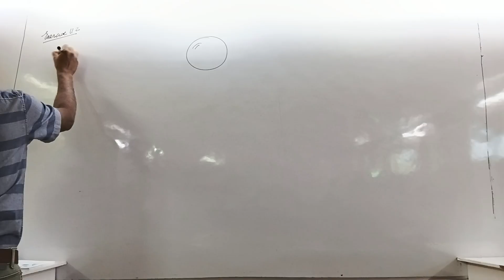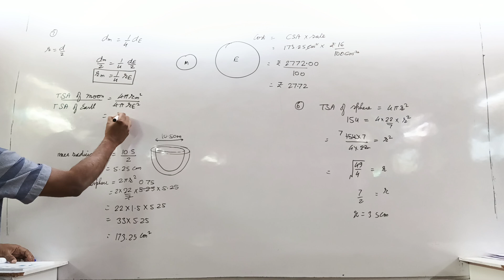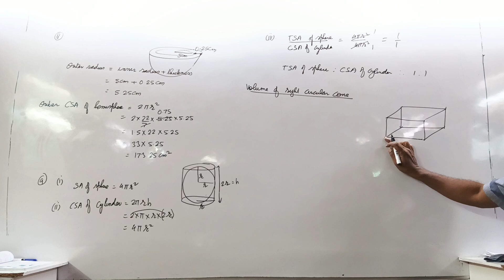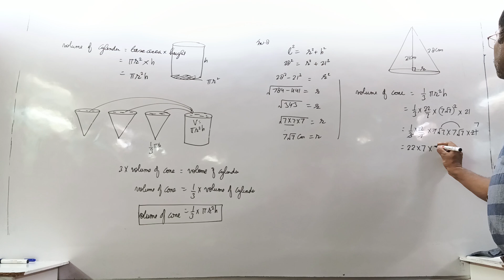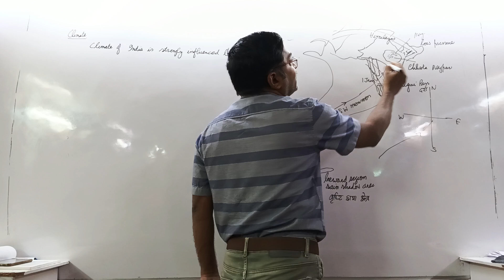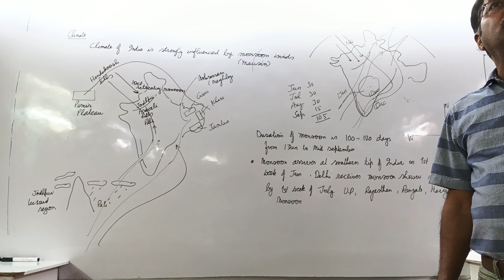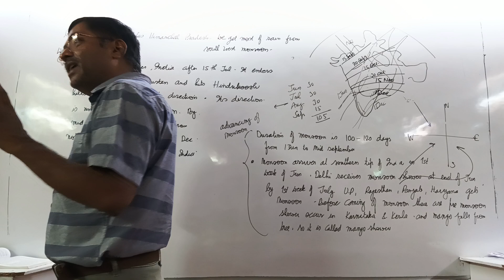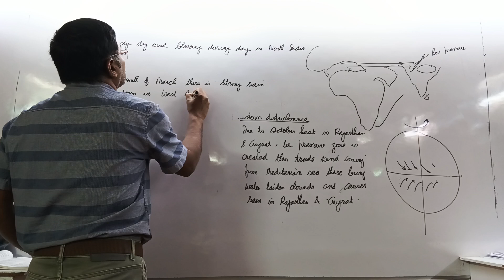surface areas and volumes, climate